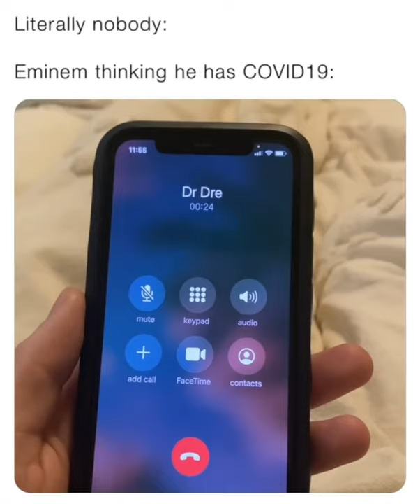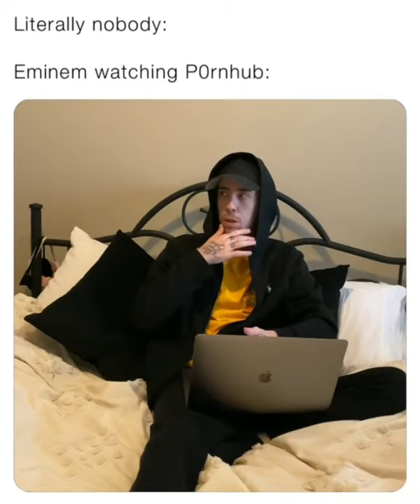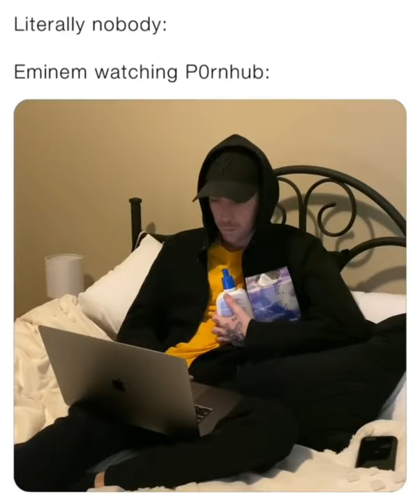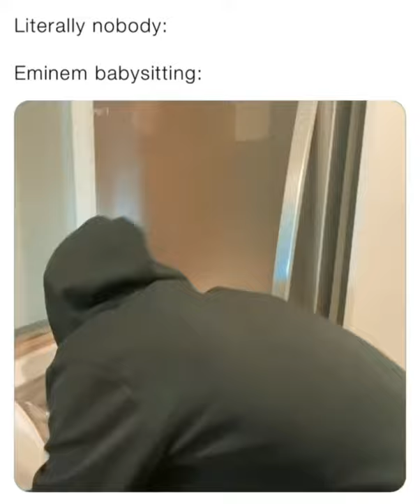Lil windex - eminem compilation